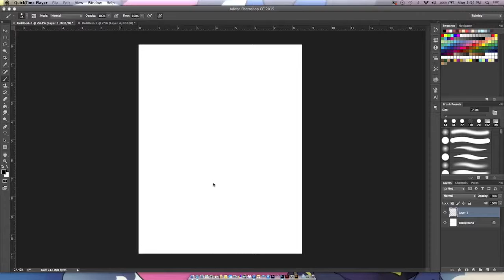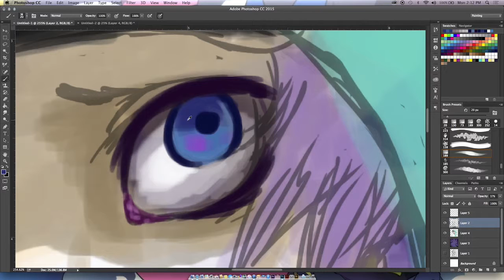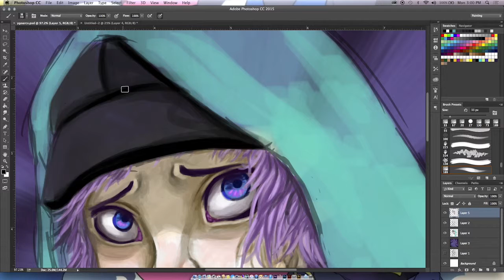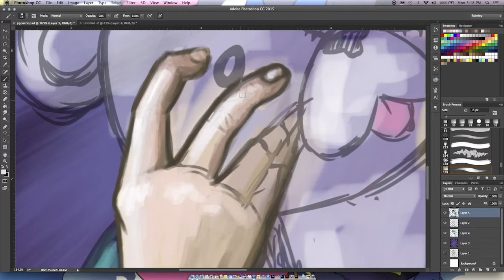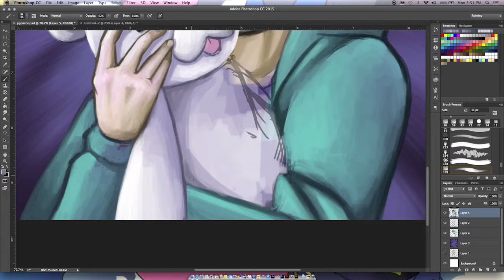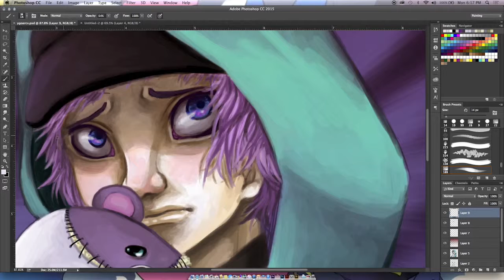Reira Akaba: Speedpaint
Made in apox. 3 hours in photoshop cc

Heart of Glass- Kotaro Nakagawa
While Grieving- Kotaro Nakagawa